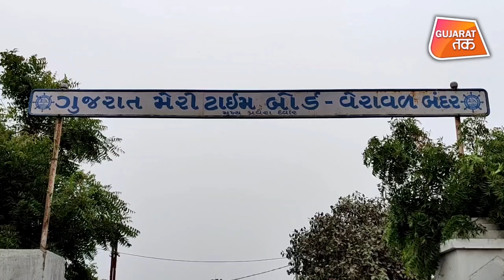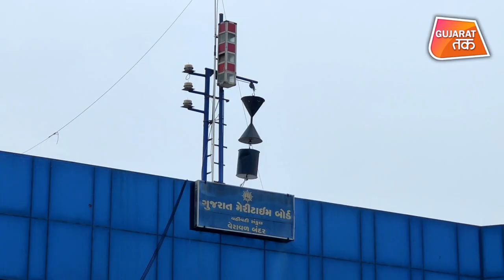Tauktae Cyclone : Veraval Port પર 39 વર્ષ બાદ 10 નંબરનું ભયસુચક સિગ્નલ લગાવાયું | GT